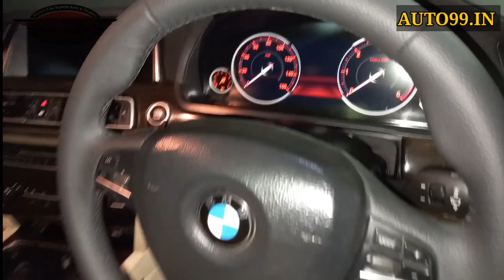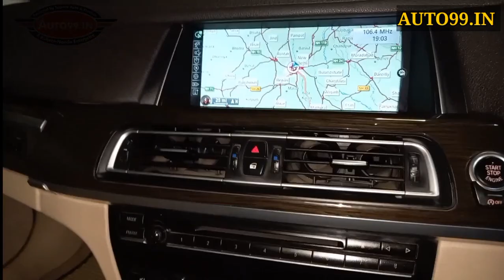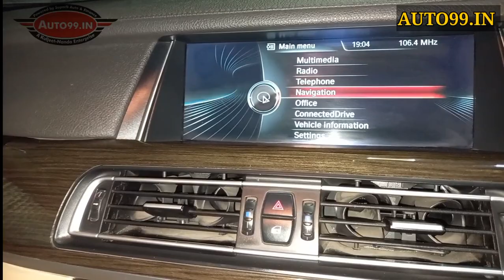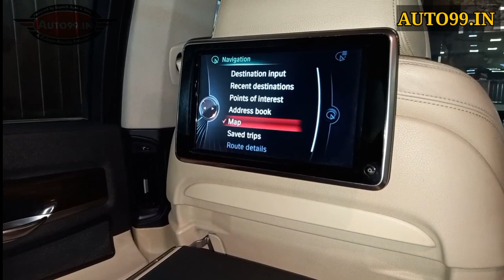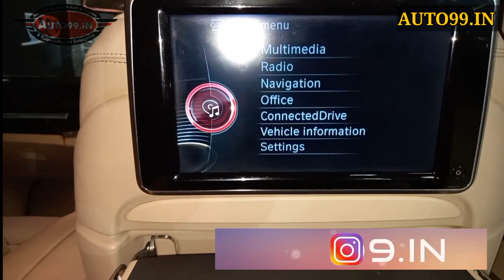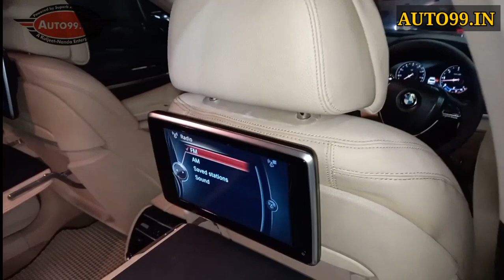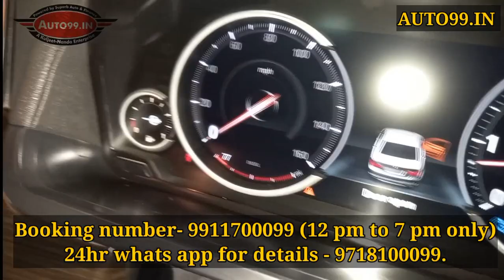Most Luxurious BMW 730 LD Sedan | Detailed Video | AUTO99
Hello everyone, In today's video we will show you BMW 7 Series 730 LD Sedan, 2014, Topend, Fully Loaded.
You can visit our Showroom at Kirti Nagar to book this Car - I-99, Ground Floor, Kirti Nagar, Delhi

Customer Care  - 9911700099 (Call Timing 12  PM to 7 PM Only)

For Complete Details What's App Only - 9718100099